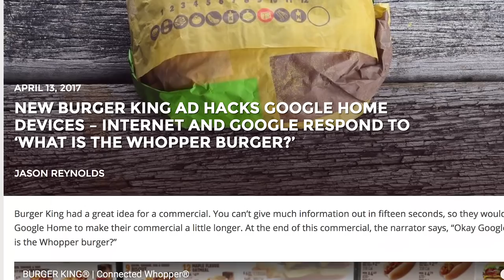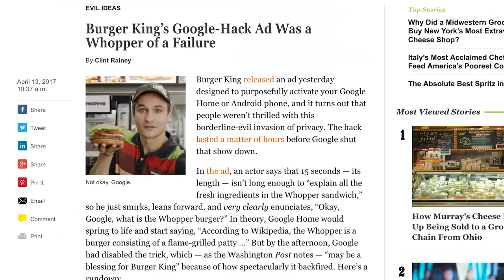WHAT Burger King's Massive "Google Hack" REALLY Shows Us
Today we talk about the outrage and praise BK got from trollvertising, mofracking scorpions on a mofracking plane, the MOAB, everyone shouting fake news, and more

STORIES:
Burger King “Ok Google” Ad: